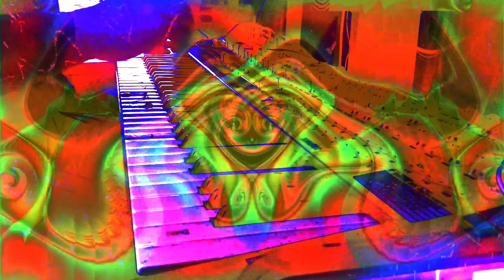Forms of sound made real from beyond all voids of nothingness - Structure without structure manifest